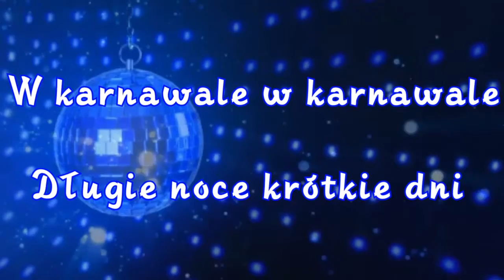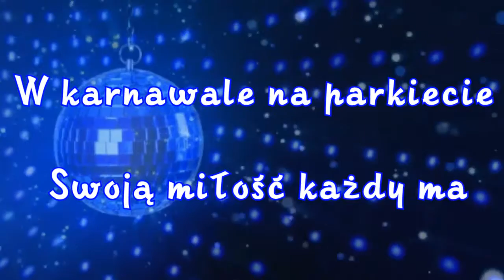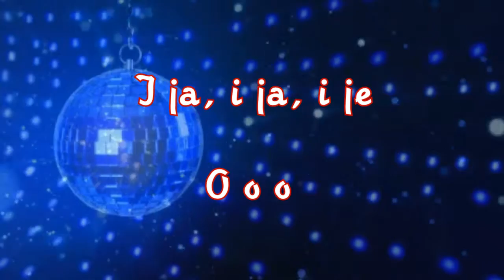Instr_W Karnawale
Disco Polo _W Karnawale